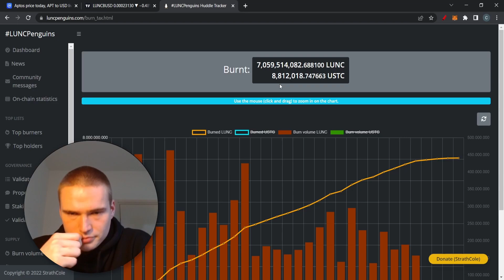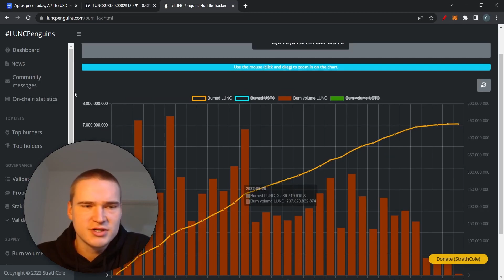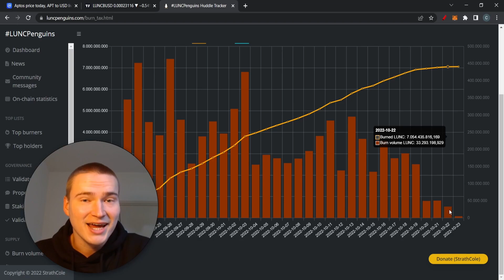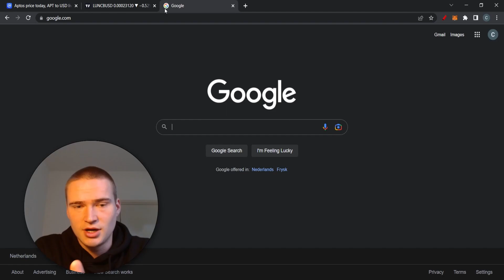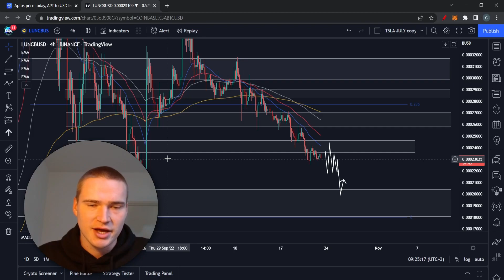ROBINHOOD LISTING SOON? | LUNA CLASSIC (LUNC) PRICE PREDICTION & NEWS 2022!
TERRA CLASSIC LUNC PRICE PREDICTION 2022

Social links!